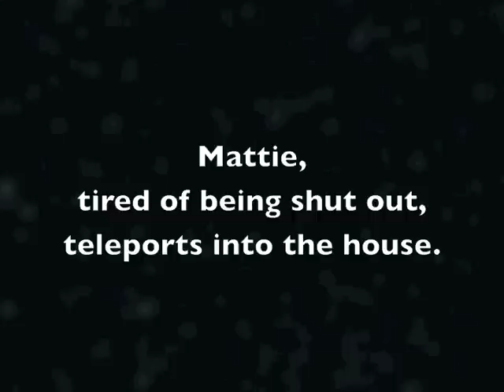New Project 1 Large